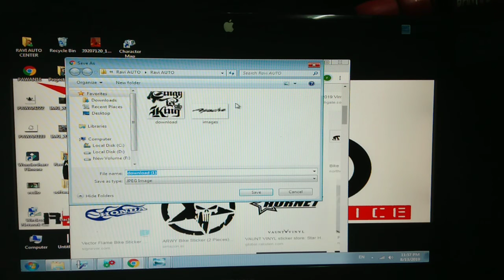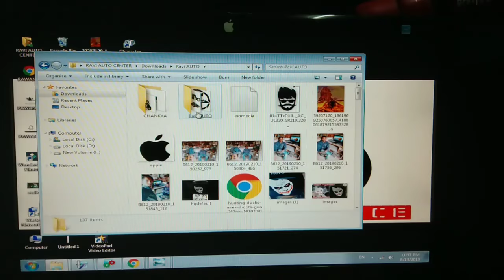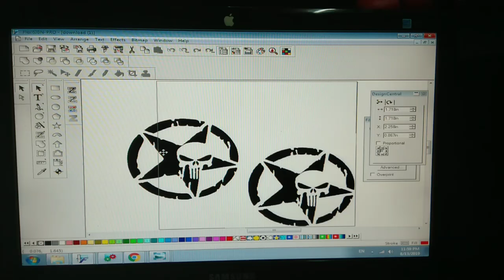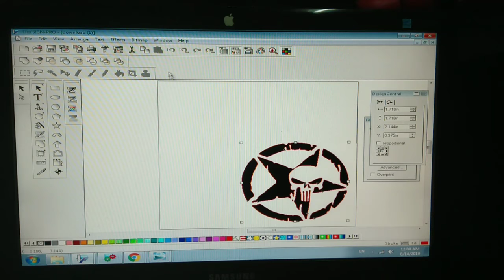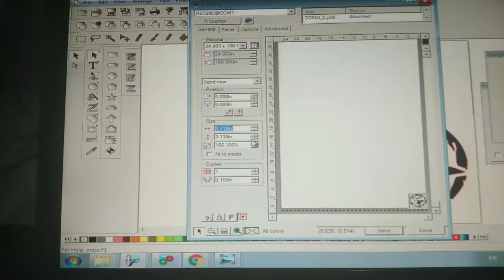Online sticker cutting yase kare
Hlo dosto Mai iss video online image
flexi 8.1 pro me kaise sticker  nikal
Sakte hai